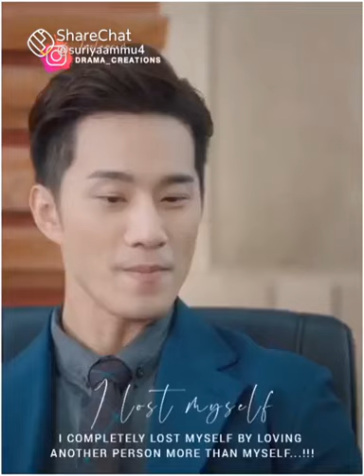Broken heart 💔 / Yang Yue Jiang Xue / Thassapak hsu / Breakup 💔